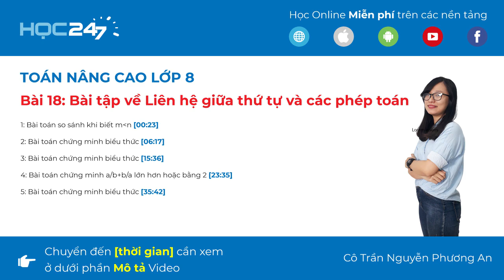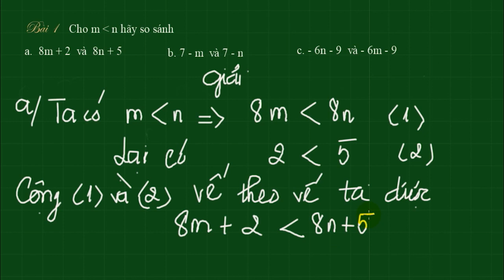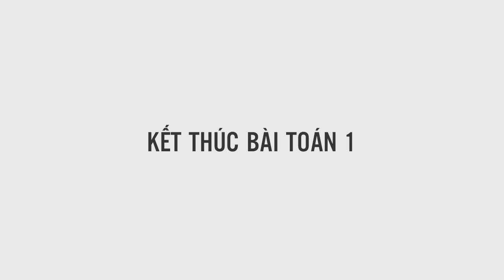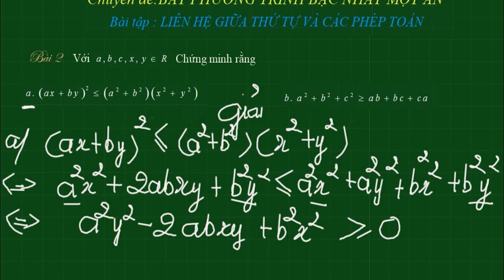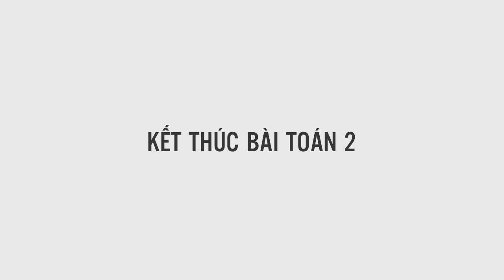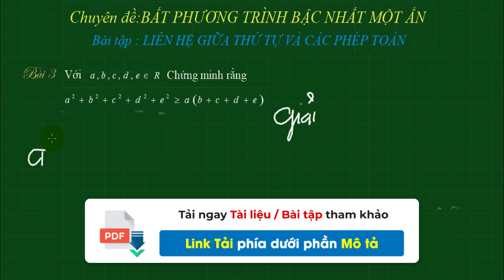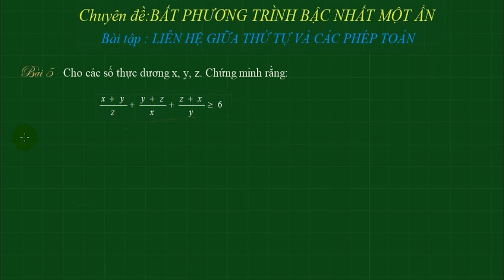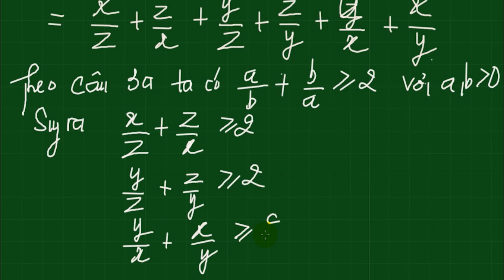Toán NC Lớp 8 - Bài 18: Bài tập về Liên hệ giữa thứ tự và các phép toán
Hãy tải bài tập và hướng dẫn giải bài tập tại
1: Bài toán so sánh khi biết m nhỏ hơn n [00:23]
2: Bài toán chứng minh biểu thức [06:17]
3: Bài toán chứng minh biểu thức [15:36]
4: Bài toán chứng minh a/b+b/a lớn hơn hoặc bằng 2 [23:35]
5: Bài toán chứng minh biểu thức [35:42]

Trân trọng!